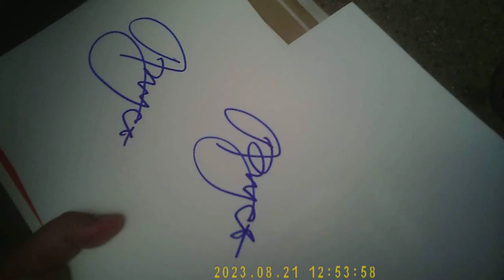jonathan pryce featured on the elite cam signing autographs in new york city!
actor jonathan pryce signing autographs